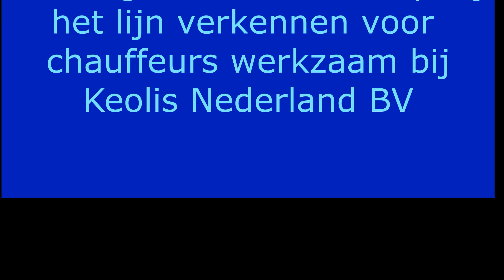Lijn102 Apeldoorn - Amersfoort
Deze video gaat over lijn 102 deze rijdt van Apeldoorn naar Amersfoort via Voorthuizen